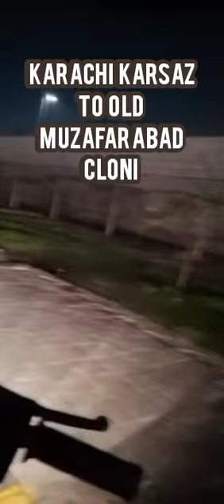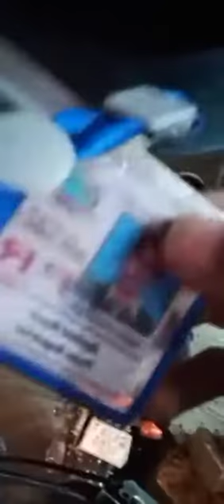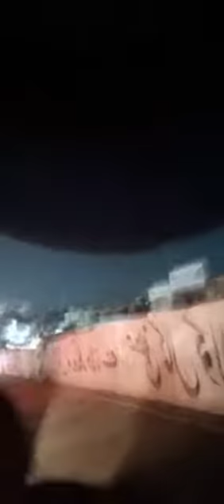karachi karsaz shahra.e.faisal//MALIK Rashid Nazir//crp news